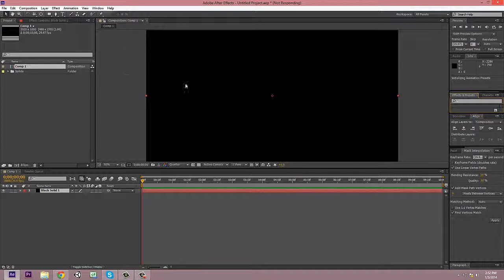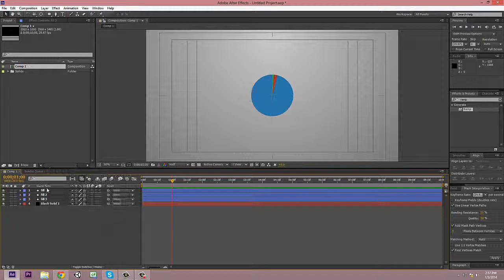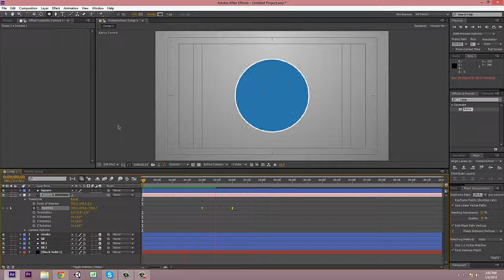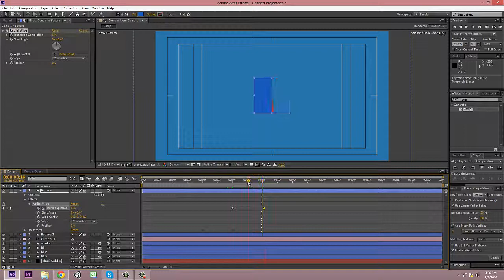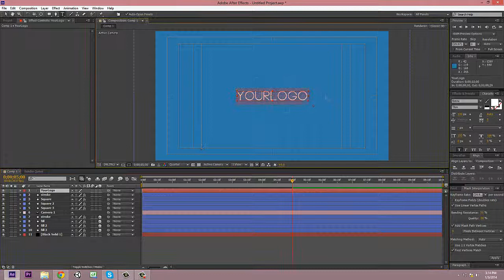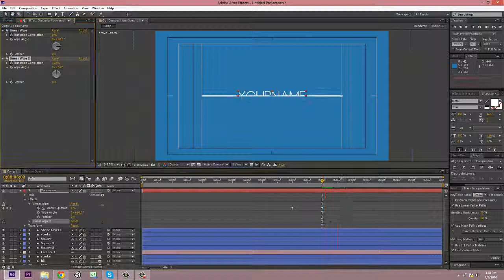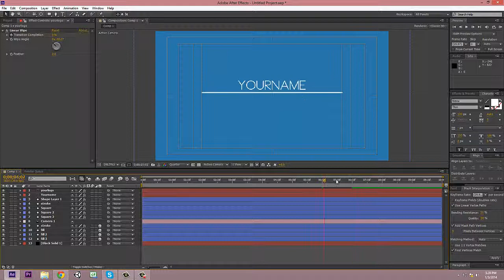Free Intro Template! | Comment Below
Skip to the end if you want to see the intro!
Make sure to check out CLRTY, who's music is in this video :)
Soundcloud.com/clrtymusic